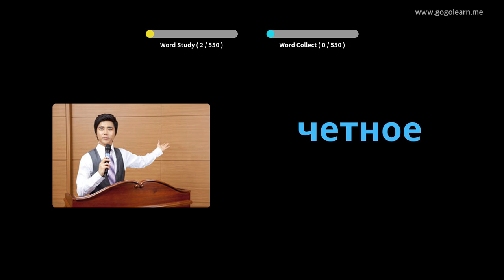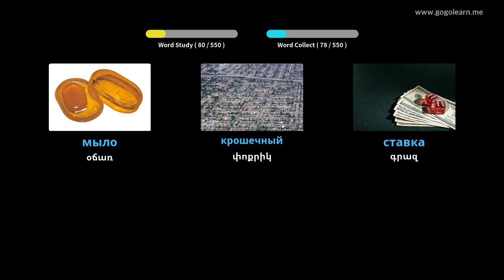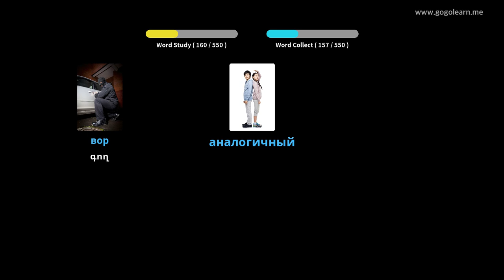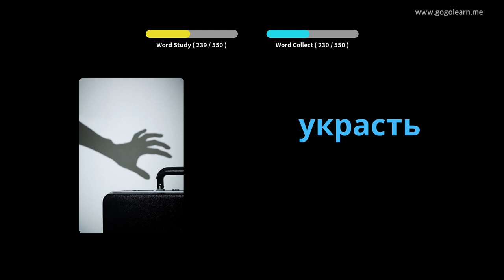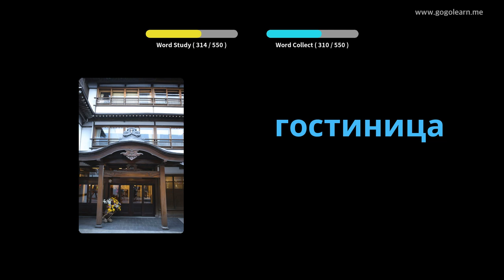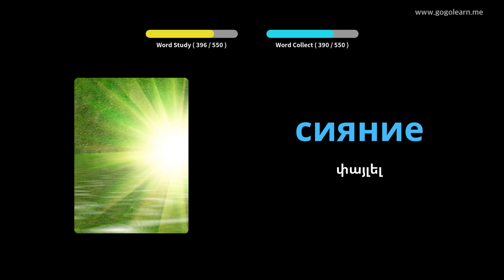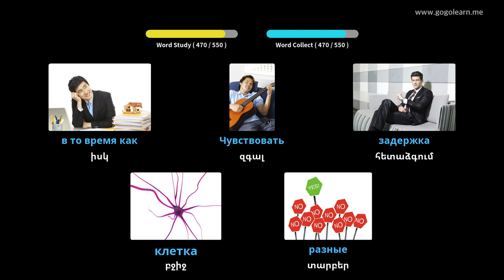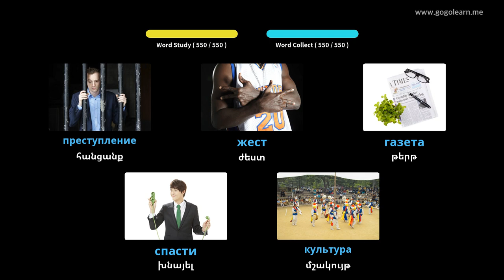Ռուսերեն բառարանի հիմնական միջնակարգ դպրոց | Golearn